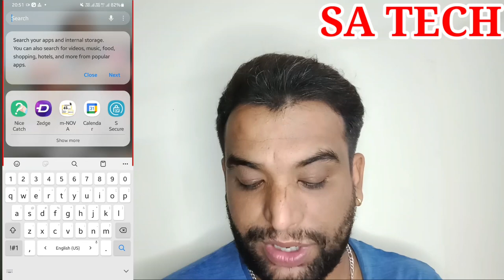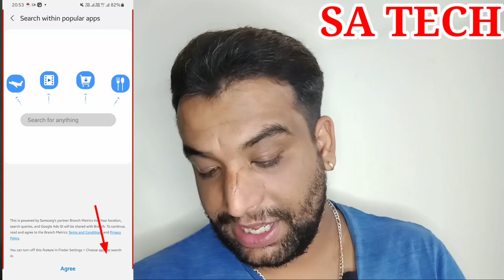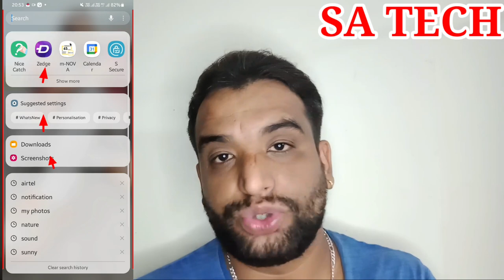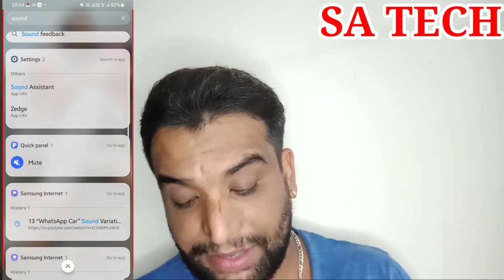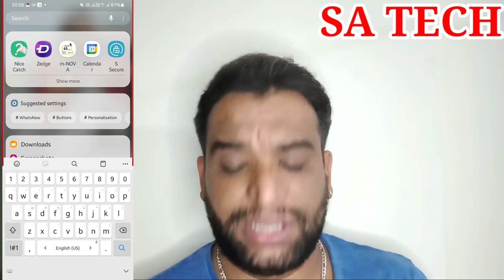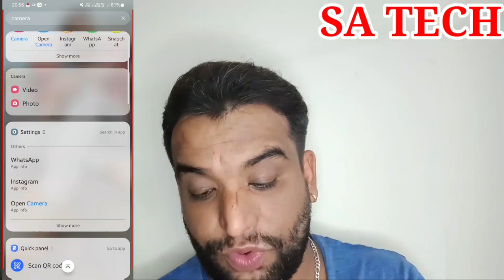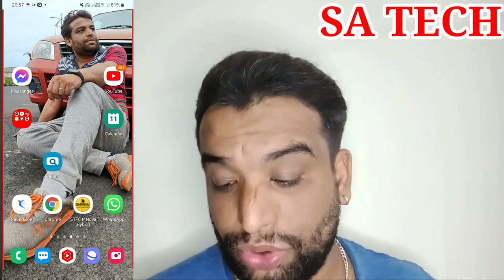How To Use Finder Settings In Samsung Galaxy,One Ui 3.1 Hidden Features Finder Settings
In this Video I Describe about How to Use Finder Settings in Samsung